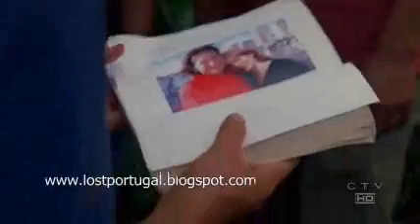Catch-22 3x17 Recap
3x17 recap